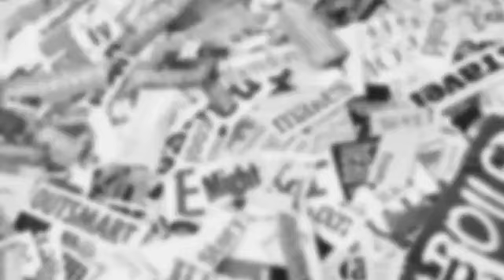👉🏻🏳‍⚧🌈TRANSPORTANDO IDEAS (EN VIVO) Mes del Orgullo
👉🏻🏳‍⚧🌈TRANSPORTANDO IDEAS (EN VIVO)

Mas de 100 días sin Tehuel: rastrillajes sin resultados y el indignante silencio de los acusados; El joven trans de San Vicente fue visto por última vez el 11 de marzo. Hasta hoy no hay pistas de su paradero y exigimos su pronta aparicion!!

Transfemicidio en La Plata: Wanda de La Fuente había migrado de Perú para vivir su identidad libremente
Un hombre buscaba droga y al no conseguir, le disparó.

Día del Orgullo LGBT: por qué se conmemora el 28 de junio y como marcó la histórica lucha de la comunidad gay. Hacemos un recorrido sobre Silvia Rivera, una de las Travestis que protagonizó las revueltas de Stonewall y fundó STAR junto a Marshal P. Johnson. El origen de las marchas, los logros conseguidos y los que aún resta conseguir: ¡al closet y al calabozo no volvemos nunca más!

*Celebramos la media sanción de la Ley de Cupo Laboral Trans/Travesti en Diputados: Que sea Ley!!! Y que cambie las condiciones de vida de todes les trans en este país!!

*Entrevistamos a Luq alias Luci Arlequin (@luciarlequin) cantautore, clown, tatuadore e ilustradore. Tiene dos discos hasta el momento, uno de música de protesta "Ruda" y otro para niñes "Manzanilla" en español y portugués.
En su trabajo une la música, el clown y las artes visuales.

*La Organización inglesa Stonewall está impulsando una campaña en el Reino Unido que generó muchísima polémica, se trata de modificar el término 'madre' para sustituirlo por el de 'progenitor que ha dado a luz'.

*PASAMOS MUSICA COMO SIEMPRE!!! No olvides descargarte la app y mandarnos un mensajito!!

***《TRANSPORTANDO IDEAS》
MARTES 15hs EN VIVO